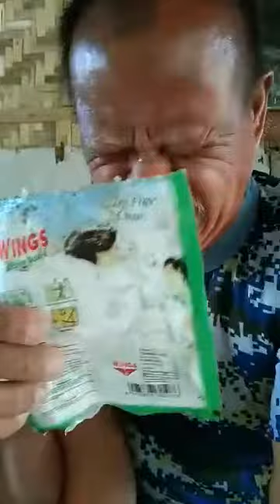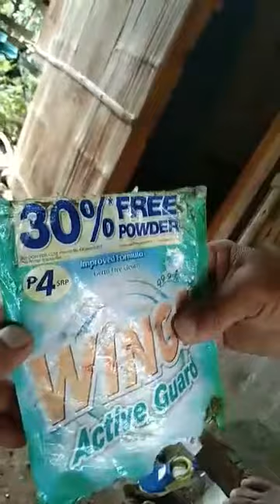lolo Emotional habang nagbabasa sa isang sachet ng WINGS😅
Si Lolo Jemar